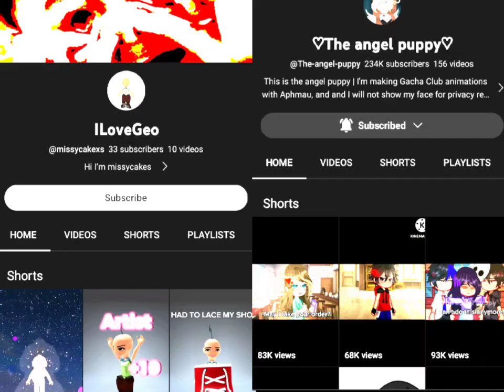who will win [her or Her.] read description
vs
@missycakexs (this kid😒)

yes I'm alright guys and yes I'm sad bc u know why

so the kid just doesn't like one of my video.

and you Missy sorry not sorry if I tag u.